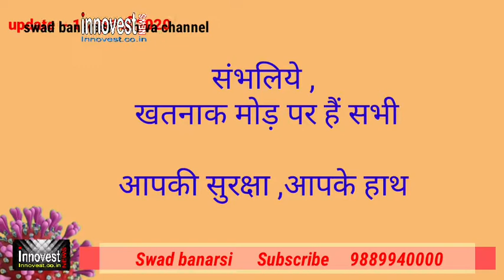20 मरीजों के साथ कोरोना संक्रमितों की संख्या 413 पहुँचा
20 नये कोरोना संक्रमित मरीज मिले
    वाराणसी   रविवार को सायं से सोमवार को पूर्वाहन तक बीएचयू लैब से प्राप्त 91 रिपोर्ट में से  20 नये कोरोना संक्रमित मरीज पाये गये। अब वाराणसी जनपद में कुल कोरोना मरीजों की संख्या 878  जबकि 438 मरीज स्वस्थ होकर अपने अपने घरों जा चुके हैं।  एक्टिव कोरोना संक्रमित मरीजों की संख्या 413 है , 27 की मृत्यु हो चुकी है।